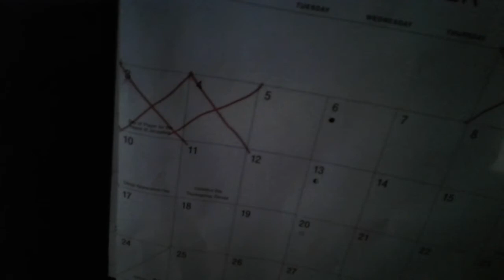Thomas & Friends animation episode 6 annoying that guy part 1